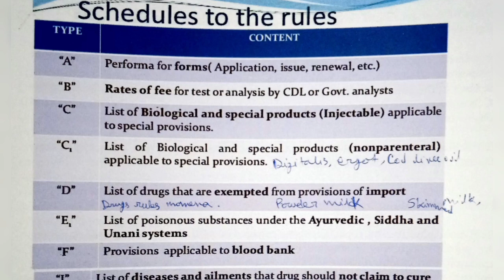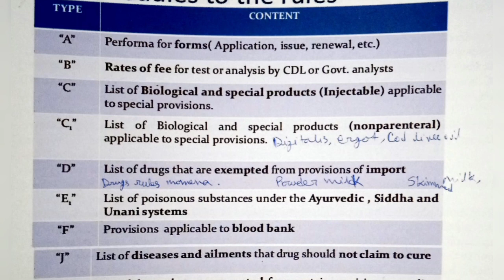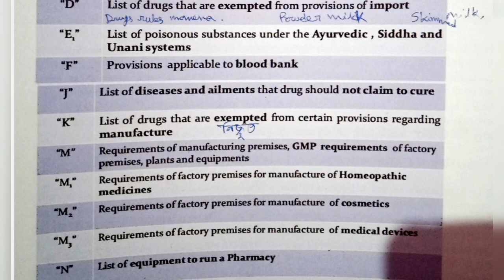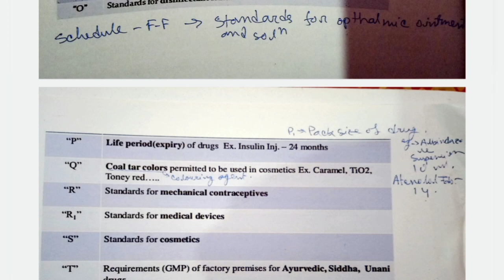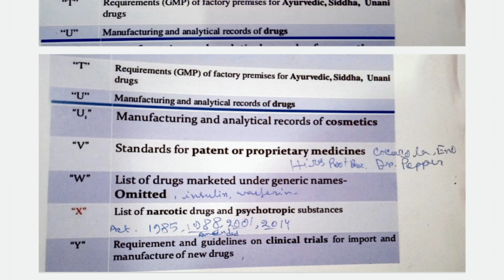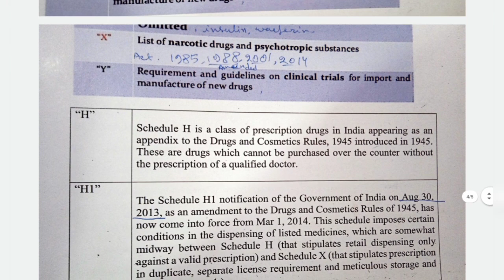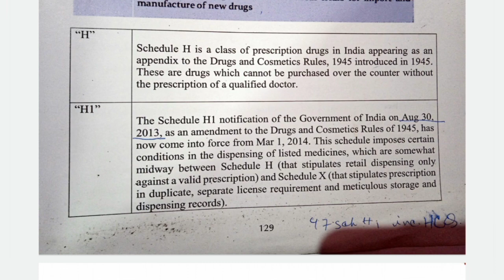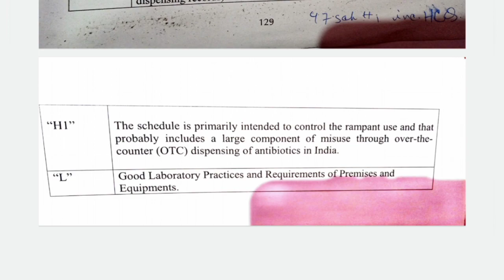SCHEDULE DRUGS NOTES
WBHRB notes for PHARMACIST
WBHRB INTERVIEW PREPARATION JURISPRUDENCE